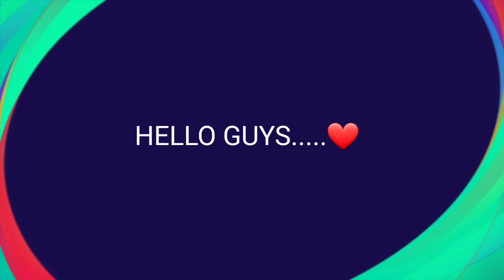TOP BEST CB COMBO IN PES 2021 || PES MOBILE 2021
Konami Holdings Corporation[nb 1][nb 2] is a Japanese entertainment and gambling conglomerate. It produces and distributes trading cards, anime, tokusatsu, slot machines, pachinko machines, and arcade cabinets, and is a video game developer and publisher. Konami has casinos around the world and operates health and physical fitness clubs across Japan.Konami's video game franchises include Rocket Knight Adventures, Metal Gear, Silent Hill, Castlevania, Contra, Frogger, Gradius, Yu-Gi-Oh!, Suikoden, and Pro Evolution Soccer. Additionally, Konami owns Bemani, known for Dance Dance Revolution and Beatmania, as well as the assets of former game developer Hudson Soft, known for Bomberman, Adventure Island, Bonk, Bloody Roar, and Star Soldier. Konami is the twentieth-largest game company in the world by revenue.[7]
The company originated in 1969 as a jukebox rental and repair business in Toyonaka, Osaka, Japan, by Kagemasa Kōzuki, who remains the company's chairman. The name Konami is a portmanteau of the names Kagemasa Kozuki, Yoshinobu Nakama, and Tatsuo Miyasako.[8]
Konami is headquartered in Tokyo. In the United States, Konami manages its video game business from offices in El Segundo, California and its casino gaming business from offices in Paradise, Nevada. Its Australian gaming operations are located in Sydney. As of March 2019, it owns 22 consolidated subsidiaries around the world.[3]